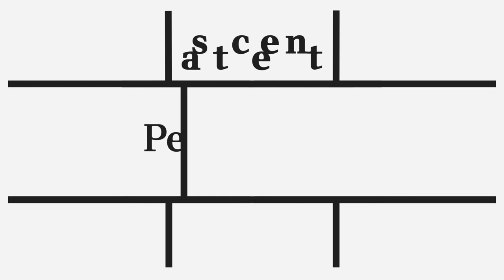Scenatet's new visual identity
Created by the Danish creative agency Melt.